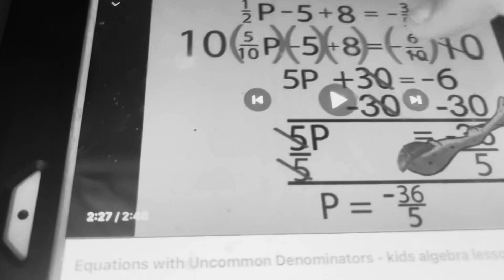And this emoji ￼